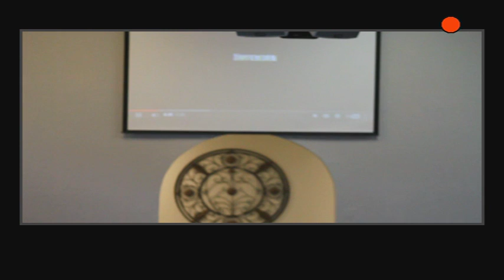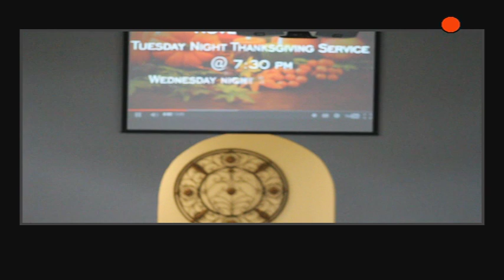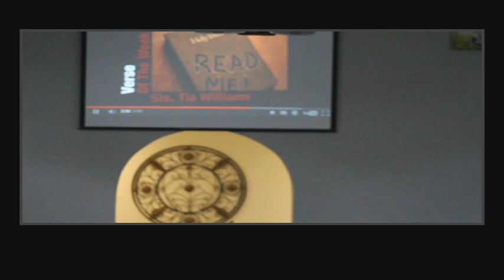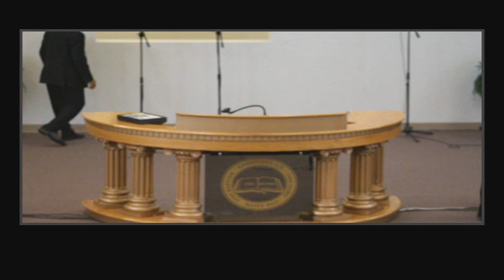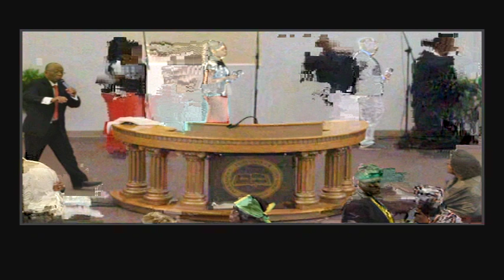Bishop Norris Gordon - Sun AM - Nov 15 2015